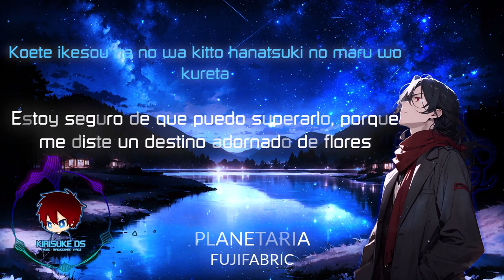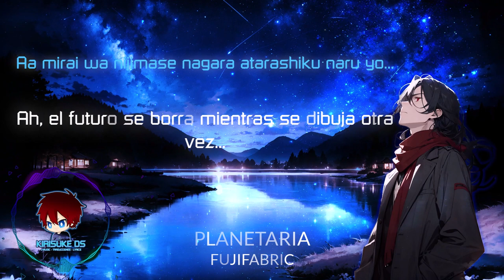Fujifabric - Planetaria Sub Español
¡Importante Leer!

Fujifabric
Planetaria  - プラネタリア
Atarashii Joushi wa Do Tennen Opening

Este video es sin fines de lucro y el contenido le pertenece sus respectivos autores.

¡Hola!
Este es el segundo y ultimo video del año. En esta ocasión es de mi agrado subir la traducción que se realizo a peticion de una persona. El nombre de esta canción es Planetaria de una banda ya conocida en el canal, hablo de Fujifabric, espero les guste tanto como a mí me gusto realizar la traducción, si es asi dejame un comentario y un "Me gusta", no olvides suscribirte y activar las notificaciones.
Si tienes alguna petición déjala en la caja de comentarios o envíame un mensaje en mi página de Facebook.

PD: Este tema tambien es el opening del anime Atarashii Joushi wa Do Tennen